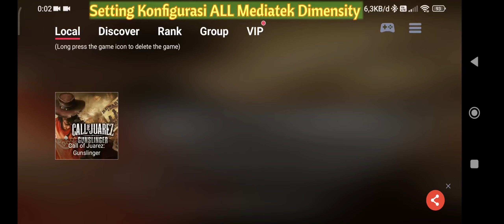Main Call of Juarez: Gunslinger Egg NS 3.1.1 Bisa Di Mediatek Dimensity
Ok Bro Malam Ini Gw Kasih Daftar Game Call of Juarez: Gunslinger Di Egg NS 3.1.1 ini Sudah Playable Di Mediatek Dimensity Bro & Game Ini Lancar Juga Di MTK Dimensity 1200 Di Xiaomi Mi 11T Dapat Speed 17-24 FPS